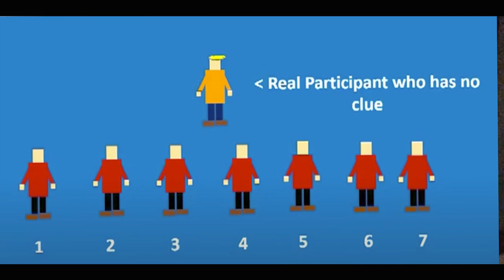Loneliness, is just a myth. How to cure loneliness. The lethality of loneliness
Let's talk about mental health

Speaker: Karla Martínez López

My beautifully broken mind. Humanizing mental health.

Have you ever felt lonely while being surrounded by people have you ever wished someone would truly see you and make you feel loved have you ever felt an emptiness that makes you feel incomplete purposeless as if you are always lacking something have you tried to fill the void time and again only to find out it feels even bigger than before if you do you are not the only one three out of five americans feel the way you do and one out of three women are actually more afraid of loneliness than cancer.

if are struggling with depression and if you're wondering if life is worth living and if you're stuck at this place where you're saying please give me a reason please give me a reason to live, please give me something that i can hold  I just don't want to keep on living the way i'm living .because i'm just surviving. If that's your case, if you you feel the void and have become the void and loneliness is taking over, and it doesn't matter if your partner is right there with you it, doesn't matter if your mom and dad are sitting at the table with you, it doesn't matter you feel lonely and maybe you feel like you're broken, maybe you even have diagnosis for a mental condition, If that's you, I'm here to tell you don't give up! there is an amazing reason to live, and the reason is you. All that you're looking for is not far away, all these absences, all that the emptiness is made out of, all  loneliness that's is built upon it's the absence for yourself, just like darkness can exist if you turn on the light loneliness cannot exist if you decide that you can be exactly what you need.

If you stop waiting for somebody else to validate you or to make you feel worth it. If you understand that you can be exactly what you need from a romantic partner, from your parents, from your friends. You can be self sufficient emotionally. The problem is that most of us are desperate looking for love, we dream to find some one who chooses us when we haven´t even chosen our own selves. We make the huge mistake to go and marry someone else before we marry our own self. And we don´t realize that any relationship that is based on need is doomed to fail. If you want to get rid of depression, if you want to say goodbye to anxiety for good. You don´t need to spend your life chasing an unreachable cure, All you have to do is WAKE UP. OPEN YOUR EYES and dare to see the truth. Loneliness is not a thing, just like darkness isn´t a thing. They are both just an idea. Darkness is just the abscence of light and loneliness is just the abscence of yourself. So if you want to wake up, You just need to have the courage to do what you have been dreaming somebody else will do for you. To truly look at your self and truly love you and finally dare to say to yourself what no one else ever told you. THAT YOU ARE GOOD ENOUGH. That as long as you have yourself, you can never be lonely,  just like darkness can not exist if you turn on the light.

Tonight, I dare you to stop surviving and start living.

RELATED